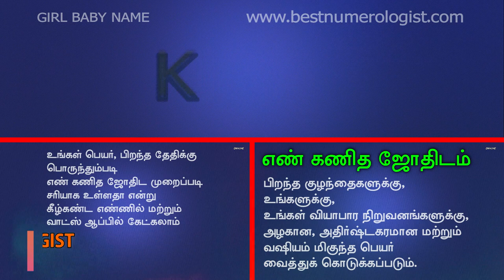MESMERIZING NEW GIRL BABY NAME / ROYAL ROMANTIC / SHARVA RAKSAN MRS / BEST NUMEROLOGIST / 9842111411